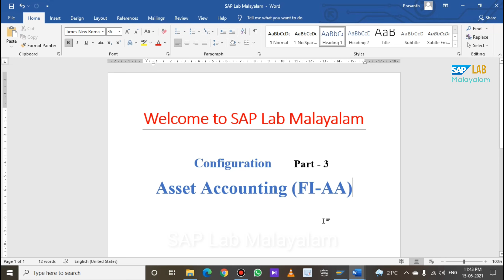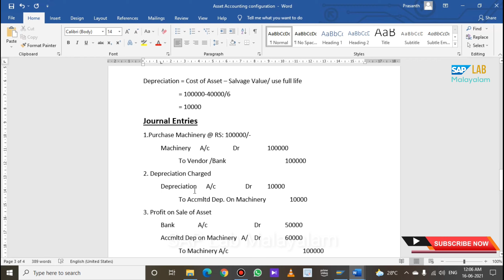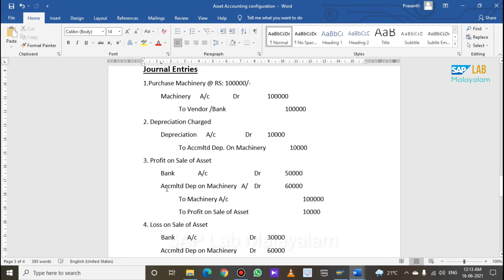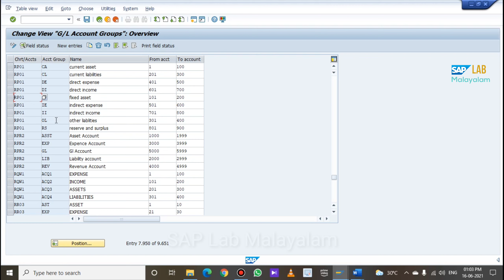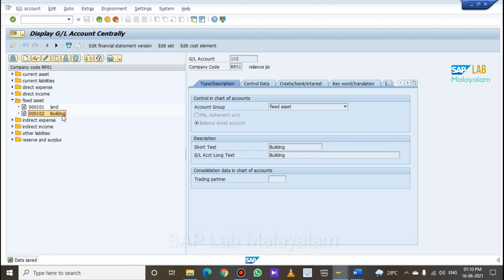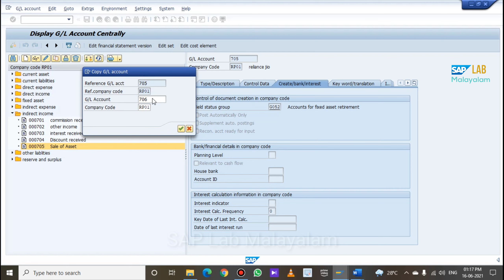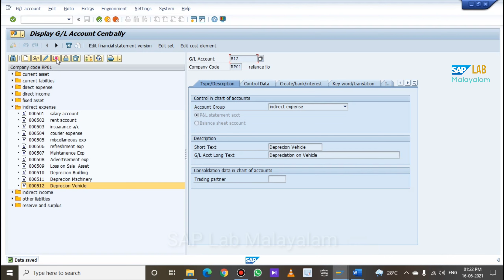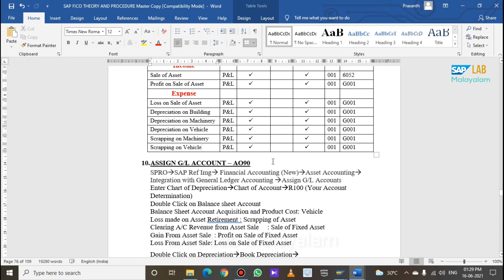Create G/L Account in Asset Accounting | Class - 46